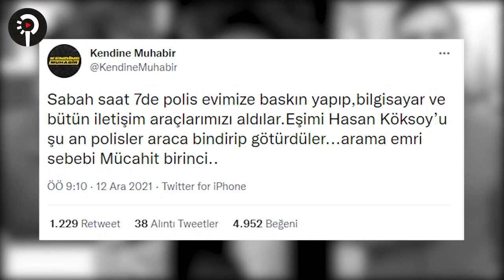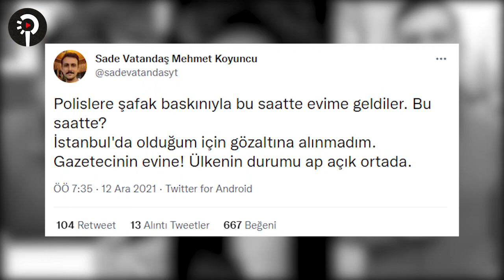Sokak röportajları yapan kanalların sahiplerine gözaltı şoku!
Sokak röportajı yapan YouTube kanalı sahiplerinin sabah saatlerinde gözaltına alındığı ortaya çıktı.